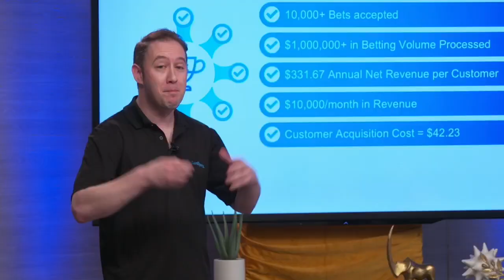Sparkle | Meet the Drapers Semi-final Episode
Join us as we pitch our start-up as semi-finalists on Meet the Drapers to Tim Draper, the early investor in more than 30 unicorns, including Tesla, Skype, Bitcoin, and SpaceX as well as Bill Draper, Polly Draper and a VIP guest judge, Neville Taraporewalla.

“I think they (Sparkle) really showed some sparkle. Good team, good relationship they have. They’ve thought the product through and I think they would be a good bet.” - Bill Draper

“The key thing is that it’s a good team. I think they are solving a major pain point.” - Neville Taraporewalla, President of Brand Capital International

So far we have raised over $200,000 from over 800 investors. You can check out Sparkle’s crowdfunding Less than 3% of start-ups that apply to Republic pass through their due diligence and investment committee, Sparkle is one of them.

We won the first round after being selected as one of the top 27 start-ups to be a part of a ground breaking TV show in Silicon Valley, Meet the Drapers, where the legendary Draper family meets the world's hottest new entrepreneurs, on the hunt for the next billion dollar idea.

If you didn’t get a chance to watch us on Meet The Drapers first round, you can watch our previous episode

Here are some of the highlights from our previous episode:

 “The pad solution [Sparkle] has a good chance of successfully executing and also building a revenue model that is lot more feasible. I would vote for the second one [Sparkle]” - BV Jagadeesh, managing Partner of KAAJ Ventures.

“Sparkle, we are very fascinated by the idea of feminine napkins that are biodegradable and it’s exciting to think that market is so extraordinarily large.” - Tim Draper

“It [Sparkle] is the most helpful to the world and the environment because there is going to be a lot of girls that want to help the environment” - Polly Draper